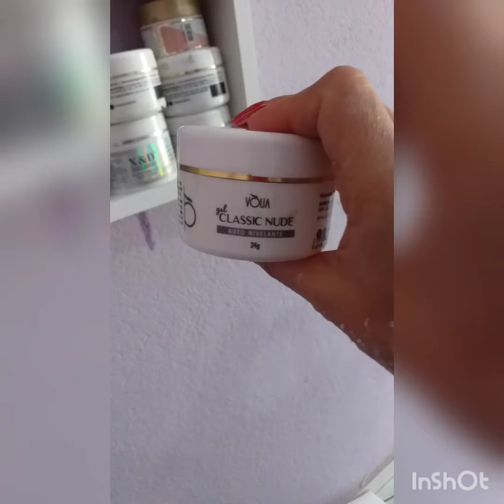vlog meu dia no salão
vlog simples meninas só para mostrar um pouco do meu sábado pra vocês